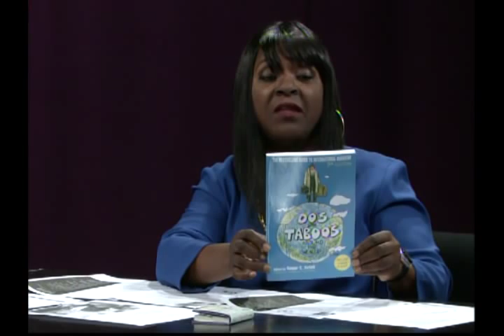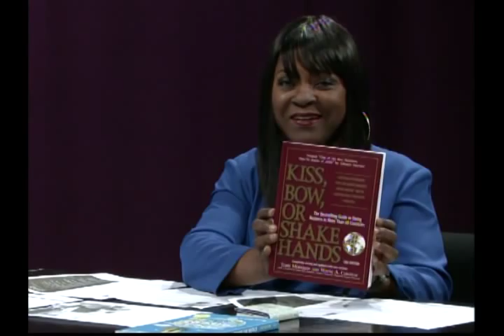Outclass the Competition with Leah Hawthorn, Business Protocol Expert|The Power Of Money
Leah Hawthorn is a certified business image and business etiquette coach and Master Trainer for The Protocol School of Washington.  She has trained business women and men from all over the world, recently traveling to Dubai, training graduates at Zayed University and Abu Dhabi.  Her weekly column "Getting The Edge on Etiquette" may be read In the harsh world of business, learn what you must know to polish your image and enhance your professional skills.